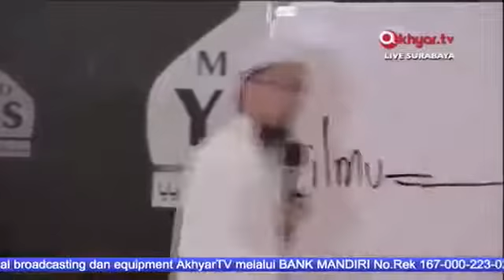Ust. Adi hidayat K. H.Agus salim dan B. J. Habibie